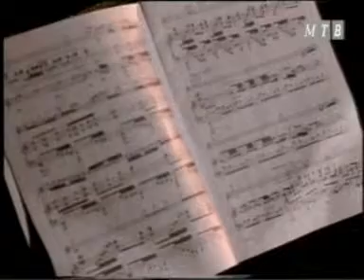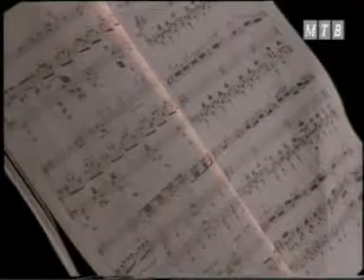Lowell Liebermann- Flute sonata op.23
Margaret Reber - flute
Days of Macedonian Music 1990